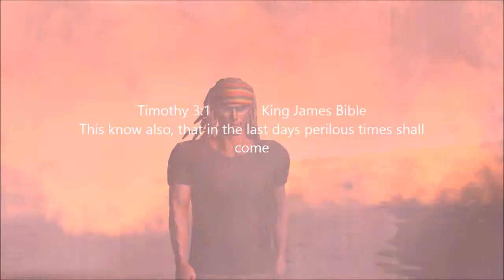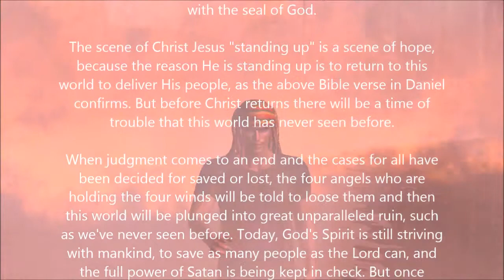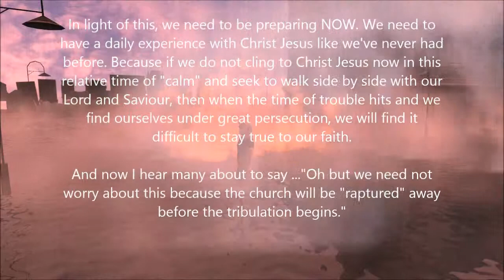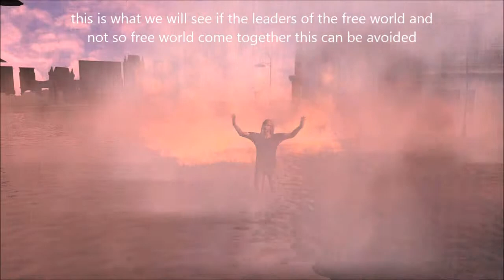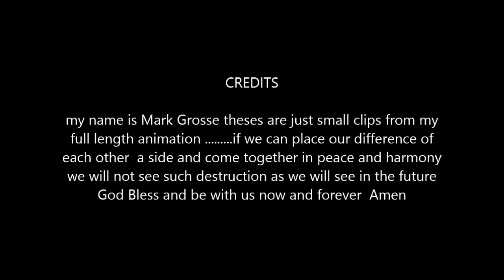A SIMPLE PLEA TO THE WORLD LEADERS _ FROM _MARK GROSSE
small clips from my full length Animation called Sad Times Ahead